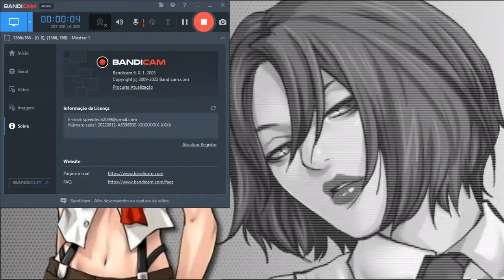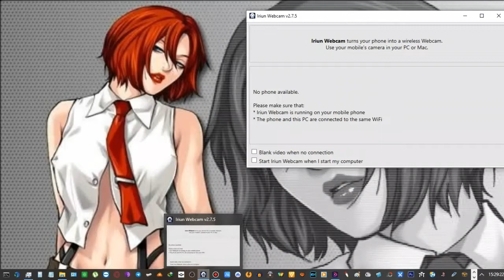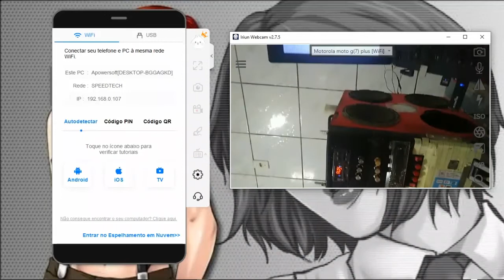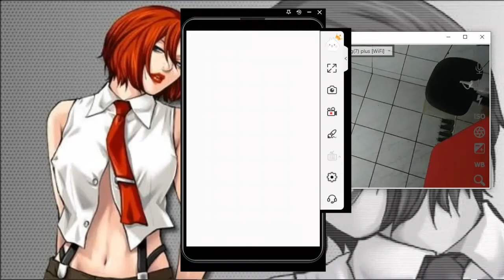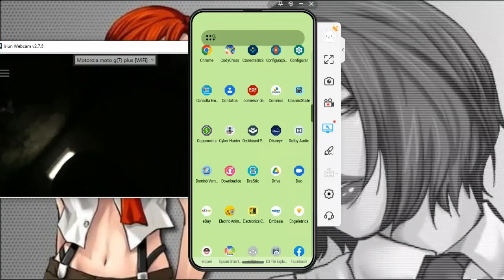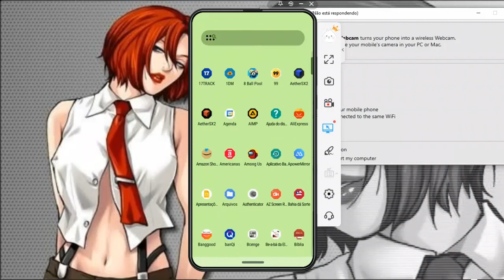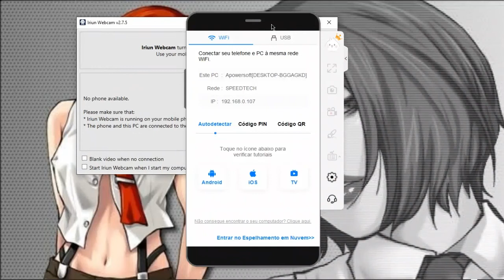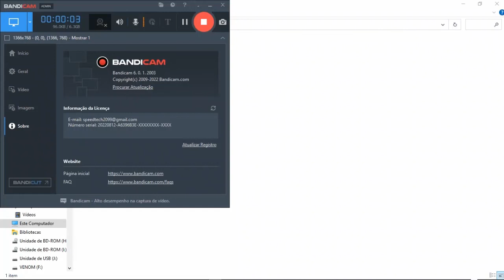Como transformar a câmera do seu celular numa webcam com o IRIUN webcam!